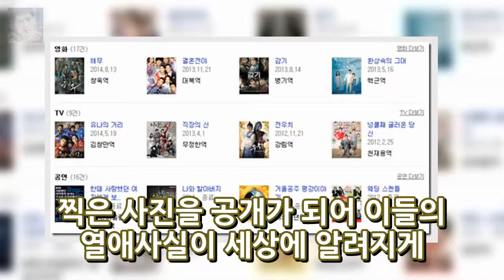김옥빈 이희준 열애 엔터테인먼트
이희준 김옥빈 열애 노수산나 이희준 결별 화제. 이희준 김옥빈 열애 소식!! 2014년 12월 1일에 알려졌습니다. 유나의 거리에서 호흡을 맞춘 이희준 김옥빈이 열애 중이라는 사실이 말이죠. 김옥빈 이희준은 극중 연인으로 사랑을 확인하는 해피엔딩을 맞은 이희준과 김옥빈이 실제 커플로 발전하게 되었습니다. 이들의 열애 보도에 따르면 한 관계자는 촬영장에서도 특별히 숨기는 감정 없이 출연진 스태프와 어울렸다...
박성호 아내 이지영 인간의 조건 정태호 챙기는 모습. 얼굴도 마음도 너무 예뻐!  엔터테인먼트:
꾸준함 이란 무엇인가? 타격기계 FA김현수 메이저리그 진출 가능성은?  엔터테인먼트:
EBS 명의 통풍 증상 요산수치 낮추는법 해로운 음식..류마티스내과 전문의 송정수 전재범 교수  엔터테인먼트: